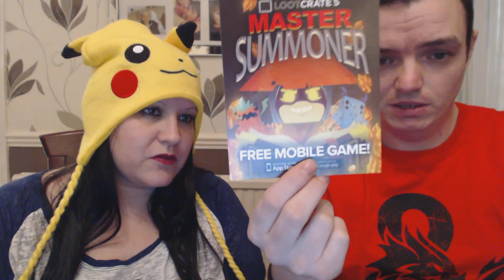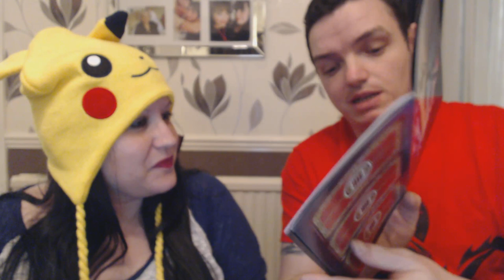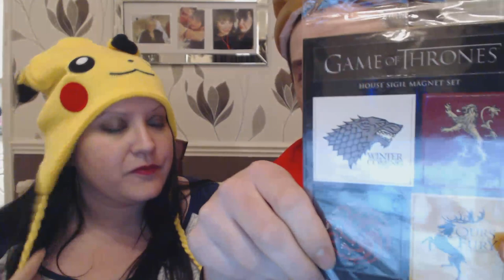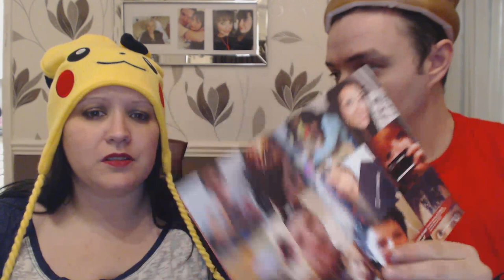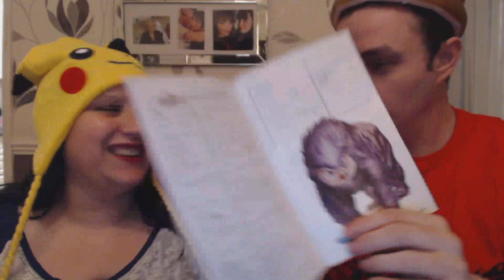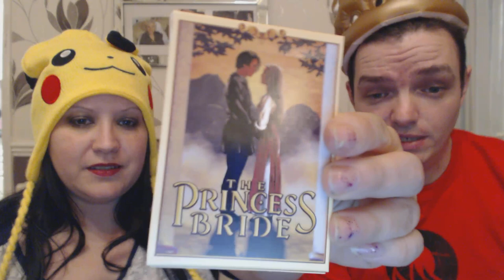LOOTCRATE UNBOXING - SUMMONING & FANTASY WITH NATHAN123 & WIN LOOTCRATE PRIZE!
ME & NATHAN123  UNBOXING 2 LOOTCRATE BOXES ... SUMMONING AND FANTASY ALSO RANDOM RAMBLE N GIGGLES AND .. WIN A LOOTCRATE PRIZE AND FIND OUT WHO WON LAST MONTHS PRIZE !  :)  ps - sorry for the freezing up in this video.. my webcam was being weird?! lol